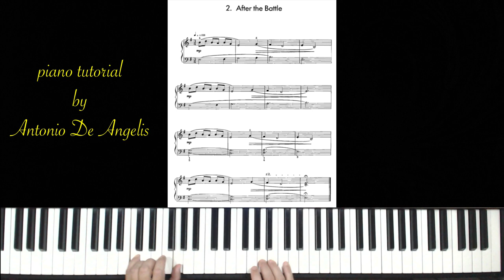Christopher Norton - After the battle - piano tutorial by Antonio De Angelis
Christopher Norton - After the battle
piano tutorial by Antonio De Angelis